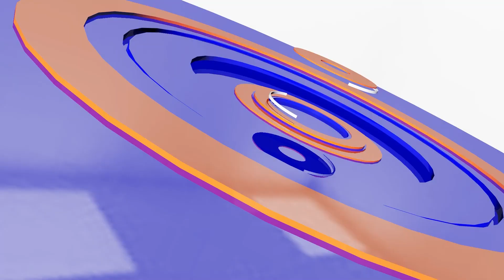ផ្តល់១ម៉ឺនដុល្លារដល់អ្នកឈ្នះមេដាយមាសហែលទឹកក្នុងស៊ីហ្គេម | CFN TV (ព័ត៌មានសេដ្ឋកិច្ច) 05-05-23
ចំណងជើង៖ ព័ត៌មានសេដ្ឋកិច្ច
Cambodia Flash News (ព័ត៌មានសេដ្ឋកិច្ច) 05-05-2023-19 PM
-ផ្តល់១ម៉ឺនដុល្លារដល់អ្នកឈ្នះមេដាយមាសហែលទឹកក្នុងស៊ីហ្គេម
-កម្ពុជាជំរុញការផ្សព្វផ្សាយសក្តានុពលទេសចរណ៍នៅលើទីផ្សារកូរ៉េ
-រដ្ឋមន្ត្រីពាណិជ្ជកម្មជំរុញអ្នកធុរកិច្ចកូរ៉េបង្កើនការវិនិយោគនៅកម្ពុជា
-ពិភាក្សាគំរោងសាងសង់ផ្លូវក្រវ៉ាត់ក្រុងទី៣ប្រវែងជាង៣៣គីឡូម៉ែត្រ